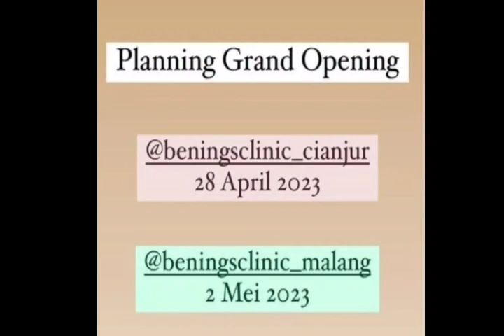MAJU PESAT,SETELAH FUJI JADI B A BENING CLINIC COSTAMER MEMBLUDAK.THORIQ FUJI YG TERBAIK